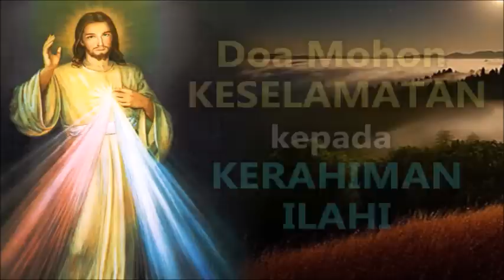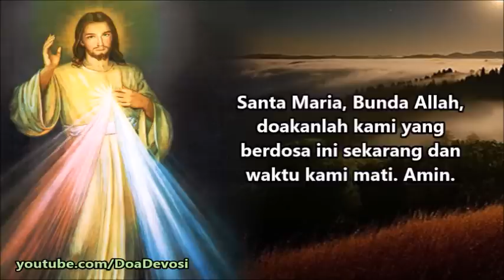Doa Mohon Keselamatan kepada Kerahiman Ilahi | Doa Katolik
Ya Bapa, sudilah membungkuk ke arah kami yang berdosa,
sembuhkanlah kelemahan kami,
kalahkanlah segala jenis kejahatan,
izinkanlah semua penduduk bumi mengalami kerahiman-Mu,
supaya dalam diri-Mu, Allah Tritunggal,
mereka selalu menemukan sumber pengharapan. Amin.